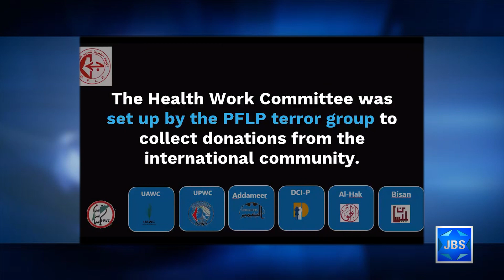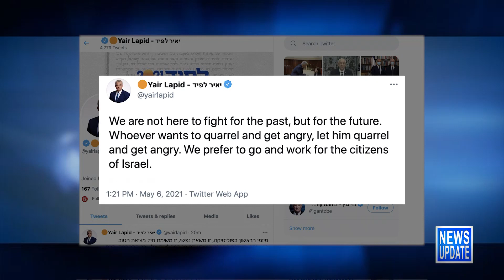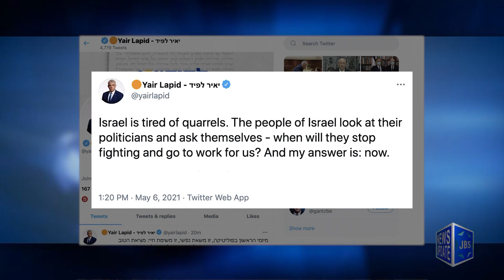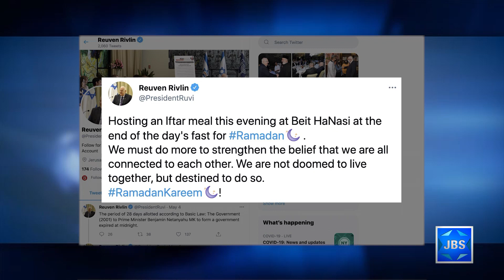JBS News Update - 5/6/21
Stories Include:

Terror Victim Succumbs to Critical Injuries,

Tapuah Junction Terrorist Arrested,

Shin Bet: Pal. Terror Group Stole Millions,

Arson Balloons Spark Fires in S. Israel,

Lapid: The Time for Unity Government is Now,

Israeli Leaders Host Muslim Leaders for Iftar